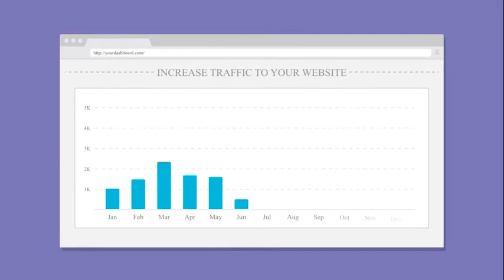SOCIAL MEDIA MARKETING | PROMO VIDEO | PRO BUSINESS FILMS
Make Promo Videos in Genuine Price